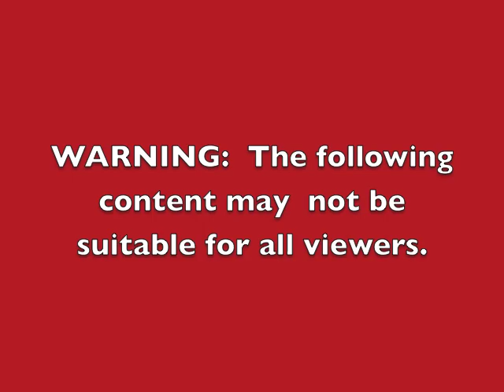My Radiation Treatment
WARNING:  There is some content that may  not be suitable for all viewers!  For those of you that are a bit squeamish

Jump FROM: 4:26  TO:   5:41 to avoid the unsettling part.